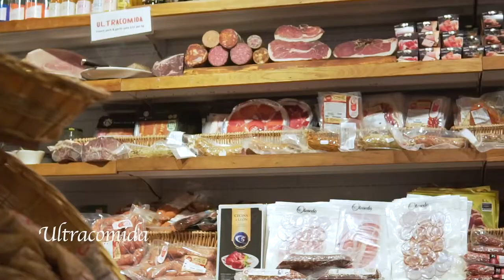A Video Introduction to Narberth, Pembrokeshire by Luxury Welsh Homes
We love Narberth and wanted to take you on a whirlwind tour of some of the independent businesses that help to make it such a fun, vibrant and popular town all year around

Thank you to everyone who agreed to take part.  We know there are lots more businesses we could have promoted and we will be back again to do more features on the fantastic businesses in the wonderful Narberth, so if we missed your favourite shop or if you'd like your business featured please get in touch.

Hwb, Narberth
The Golden Sheaf Gallery, Narberth
Begelly Bead Shop in Narberth
Haulfryn Jewellers
Happy Planet Green Store Hotel
Plas Hyfryd, Narberth, Pembrokeshire
Ultracomida
The Angel Narberth
Audrey Bull Narberth
Narberth Antiques & Interiors
Rock n Rolla Emporium Narberth
PlumVanilla Café
Fire & Ice
Wise Buys
Grove of Narberth